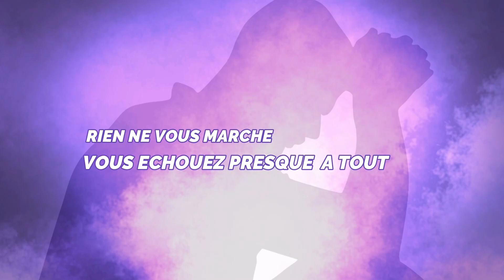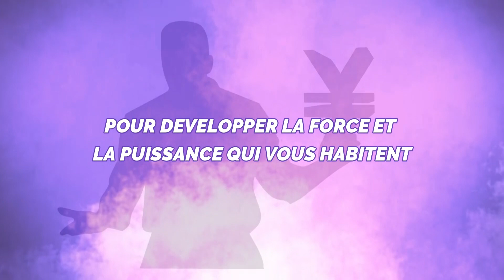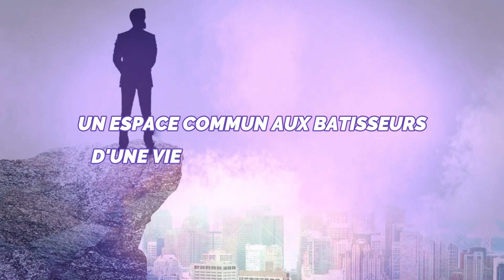MESSAGE DU MAITRE N°177 DU 16 09 2021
L'EMISSION  "MESSAGE DU MAITRE "  N°177 DU 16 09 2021 PRESENTÉE PAR  MAÎTRE  MAHOUGNA  JUSTIN DONGBEHOUNDE  A POUR THEME :  DERRIERE LA CONDAMNATION DE KIMPA VITA,DECOUVRIR LES MANIPULATIONS DES MISSIONNAIRES PORTUGAIS ET DU CHRISTIANISME

BON VISIONNAGE